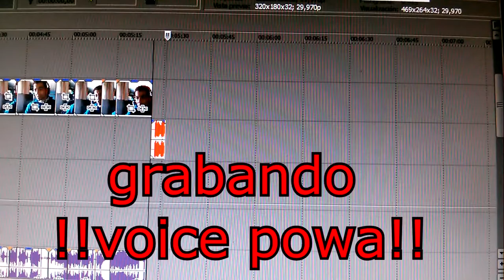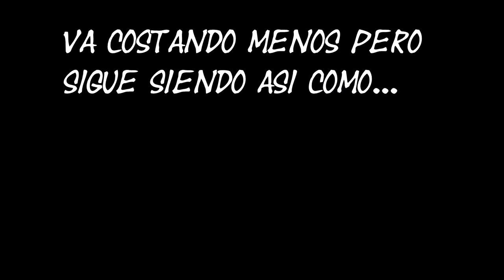devil may cry making off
devil may cry otro de los juegos de mi vida.2º making off!! parecia facilillo lo de la grabacion de voz pero como vereis no lo es tanto